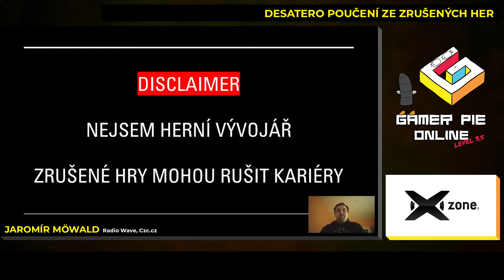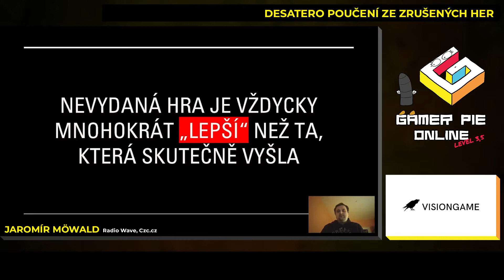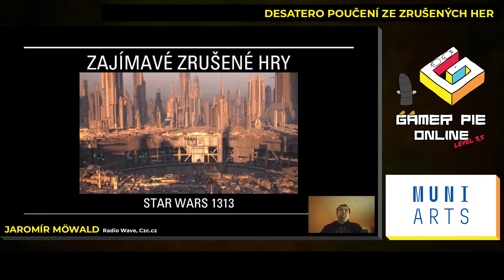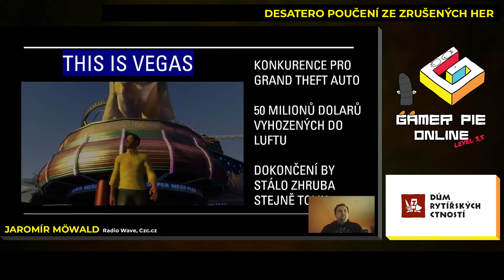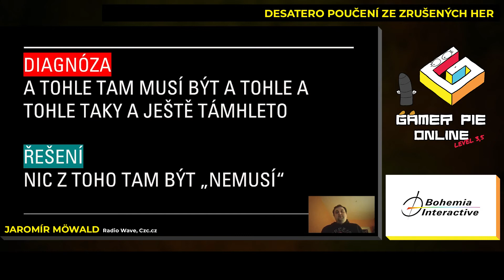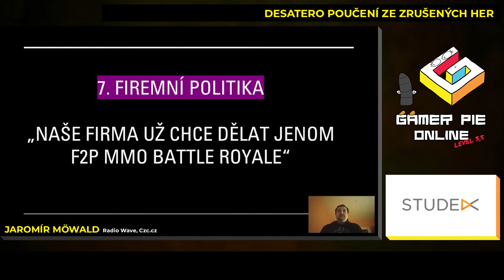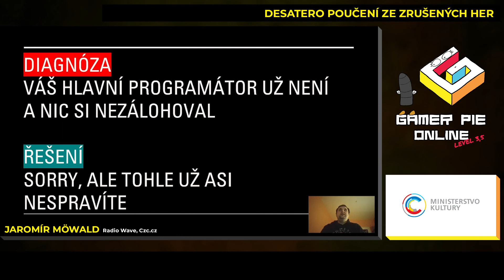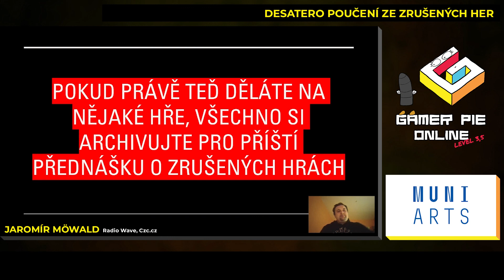Desatero poučení, ze zrušených herních projektů – Jaromír Möwald – Gamer Pie Online – Level 3,5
Jaromír Möwald / Radio Wave, Czc.cz
Poučení z krizového vývoje: zrušená hra neznamená konec!

Gamer Pie Online – Level 3,5 se kvůli koronavirové patálii se odehrál na malém prostoru obrazovek diváků, kde se během koláčového streamu vystřídalo spousta zajímavých hostů, kteří se dělili o zajímavé příběhy ze své praxe i z herní historie.
Tradiční porce přednášek a autorských hraní v roce 2020 přišla sice v menším balení, ale v hutnější formě.